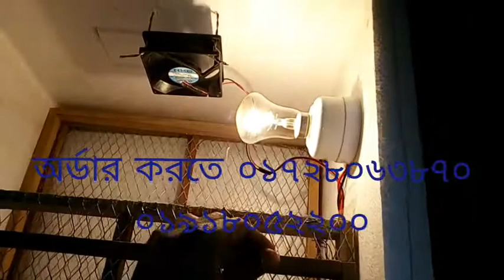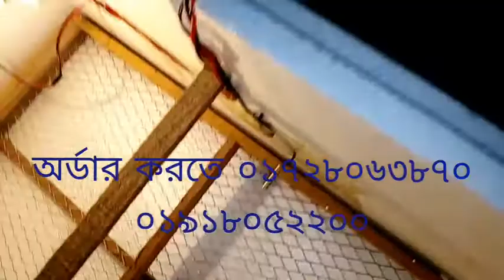ইনকিউবেটর তৈরি প্রশিক্ষন-How to make an Egg incubator Update 01-02-2022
ভিডিওটি শুরু থেকে শেষ পর্যন্ত দেখে নিজেই ২০০০-৩০০০ টাকার মধ্যে ইনকিউবেটর তৈরী করতে পারেন।

সর্বনিম্ন দামে আমরা ইনকিউবেটর সামগ্রী বিক্রয় করে থাকি। সকল জেলাতে কন্ডিশন কুরিয়ারে(পন্য রিসিভের সময় টাকা গ্রহন) মাল পাঠানো হয়।

দোকান/শো-রুম:
মধুমতি ইনকিউবেটর এন্ড ইলেকট্রিক
২২০/বি, কাঠালতলা, তেজকুনিপাড়া, তেজগাঁও, ঢাকা-১২১৫
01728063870, 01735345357, 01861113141 (সকাল ১০টা থেকে সন্ধ্যা ৭টা)

* 300-20,000 ডিমের ইনকিউবেটর চাহিদা অনুযায়ী আলোচনা স্বাপেক্ষে অর্ডার নিয়ে সাপ্লাই দেওয়া হয়।

* W1209 সার্কিট             : 150-250 টাকা
* XH-M452 সার্কিট         : 700-1300 টাকা
* XH-W3001 কন্ট্রোলার : 300-450 টাকা

* Full Auto AC/DC China Mini Egg Incubator Price:
48 Egg Full Auto AC/DC China Incubator Price In Bangladesh   : 6000 Taka
56 Egg Full Auto AC/DC China Incubator Price In Bangladesh    : 6990/7490 Taka
96 Egg Full Auto AC/DC China Incubator Price In Bangladesh    : 8500 Taka
112 Egg Full Auto AC/DC China Incubator Price In Bangladesh  : 8990/9990/10500 Taka
196 Egg Full Auto AC/DC China Incubator Price In Bangladesh  : 16500 Taka
256 Egg Full Auto AC China Incubator Price In Bangladesh         : 19500 Taka

ভিডিওতে দেখানো অনুযায়ী ইনকিউবেটর বডি তৈরী করে কন্ট্রোলারটি সেট করবেন। ডিম বসানোর পর থেকে নিয়মিত আদ্রতা চেক করবেন এবং প্রয়োজনে ভিতরে একটি পাত্রে পানি রাখবেন আদ্রতা বাড়ানোর জন্য । কন্ট্রোলার সেটের সাথে থাকা ম্যানুয়াল পেপারটি অবশ্যই খুব ভালোভাবে পড়ে নিয়মগুলো আয়ত্ব করে নিবেন।

সকল পন্য কুরিয়ারে (ক্যাশ অন ডেলিভারী পদ্ধতীতে) পাঠানো হয়।